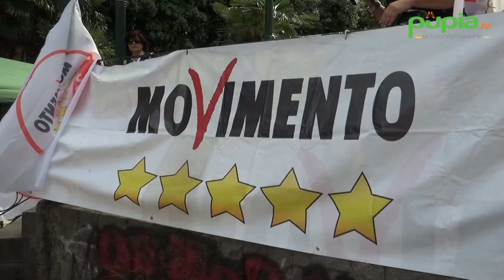Aversa (CE) - Giuseppe Conte: "Con Mauro Baldascino la vera svolta" (24.05.24)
- Aversa (Caserta) – “Qui c’è la possibilità di una svolta con Mauro Baldascino”. Ne è convinto Giuseppe Conte, leader del Movimento 5 Stelle, giunto ad Aversa, nel pomeriggio di venerdì 24 maggio, per incontrare gli elettori e la coalizione progressista guidata dal candidato sindaco Mauro Baldascino. Continua su (24.05.24)